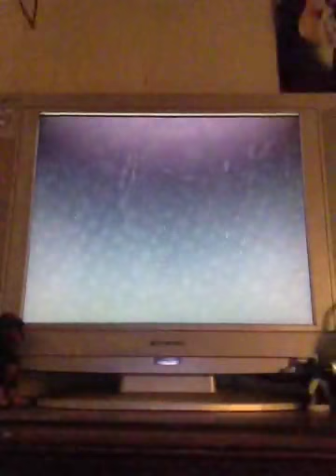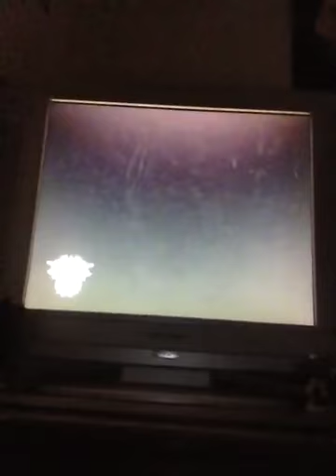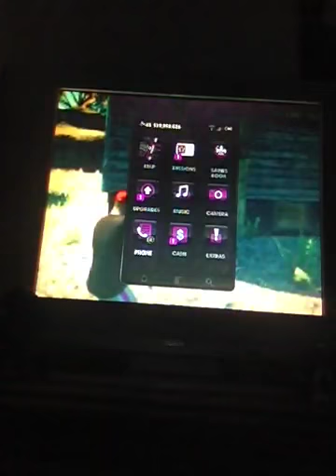Saints row 3 free roam